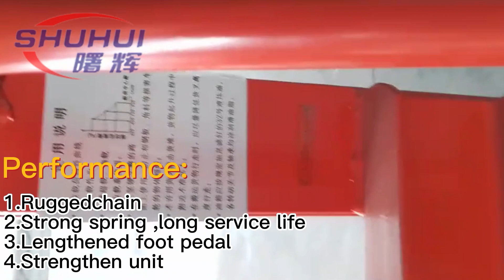Manual hydraulic stacker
Manual hydraulic stacker detail